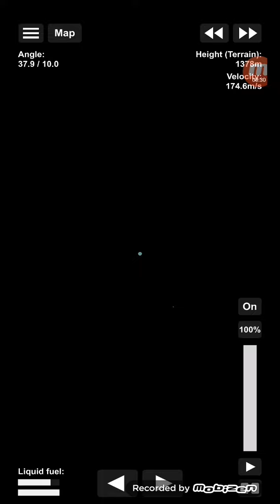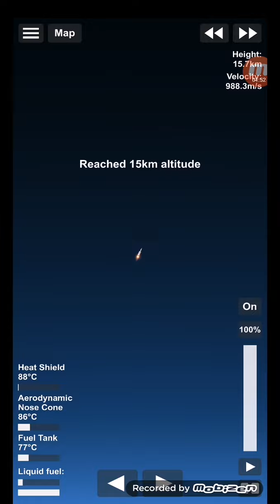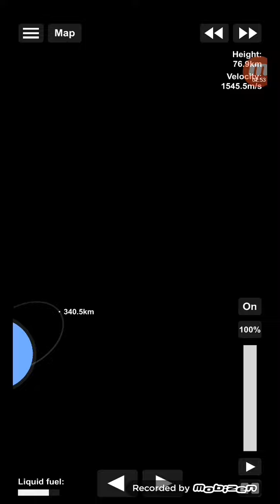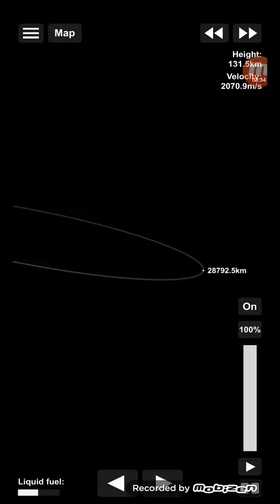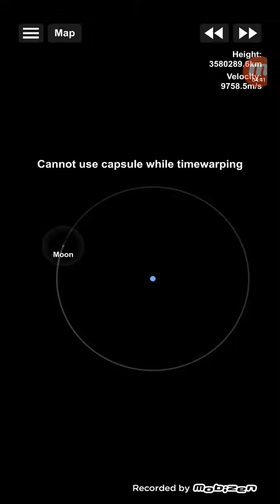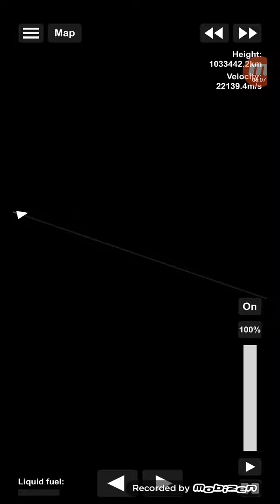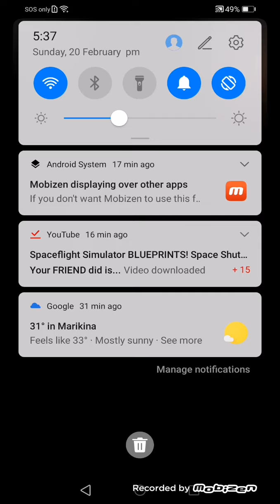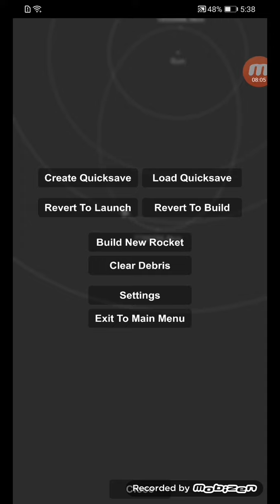rocket mission failed